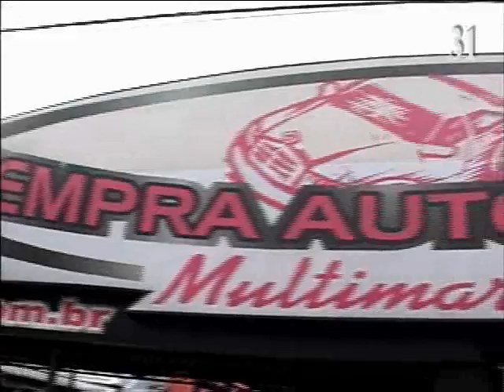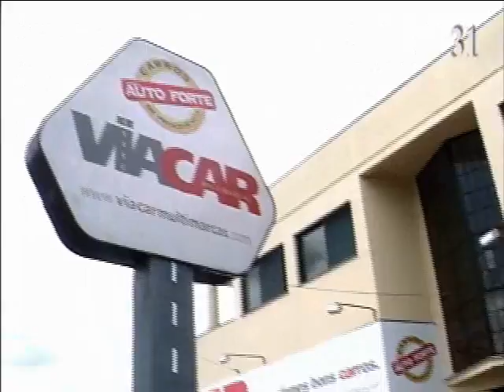1º Programa de Março MA 2 parte Nº 31.wmv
1º Programa de Março MA   2   parte             Nº 31.wmv